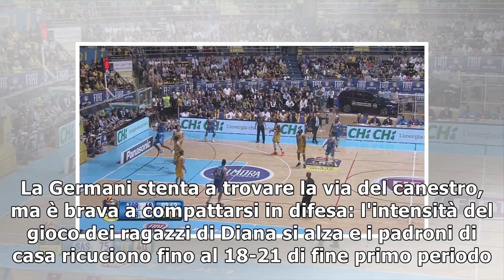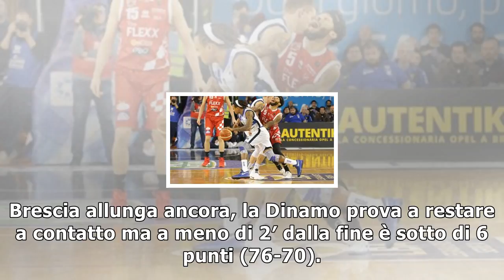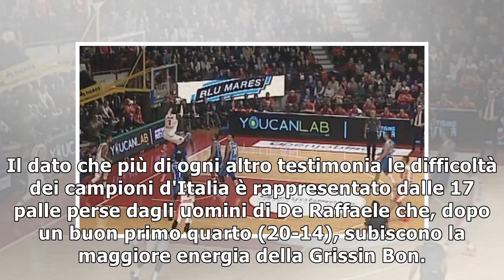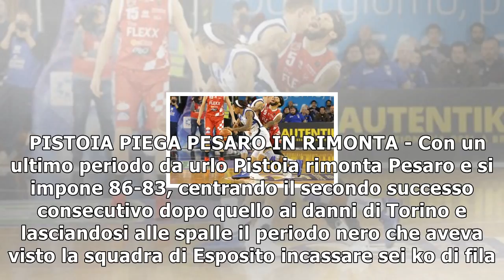Basket, serie a: sassari frena la corsa di brescia, venezia non ne approfitta